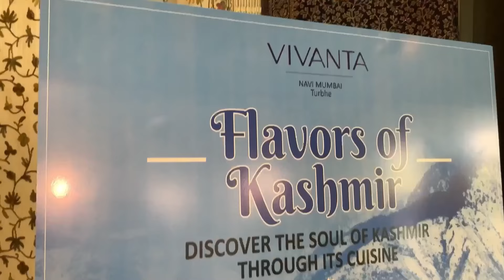Kashmiri food festival at Vivanta NAVI Mumbai |Mynt Restaurant | vlog by Sonny Kaur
“Experience the culinary magic of Kashmir at Mynt Restaurant, Vivanta Navi Mumbai, with exclusive Kashmiri Food Festival crafted by Chef Sunil  mattoo.Join from March 30th to April 7th for a tantalizing journey through vegetarian and non-vegetarian Kashmiri Pandit Thalis, complete with aromatic Kahwa, delectable starters, hearty mains, and irresistible desserts.

Location: 📍Vivanta,Navi Mumbai
D, 40-1, Turbhe Midc Rd, MIDC Industrial Area, Sanpada, Navi Mumbai

Zomato-

Follow my food journey on @zomato!

Google Local Guide-